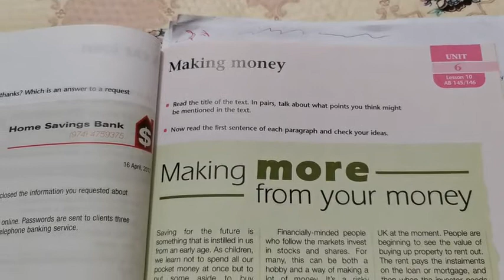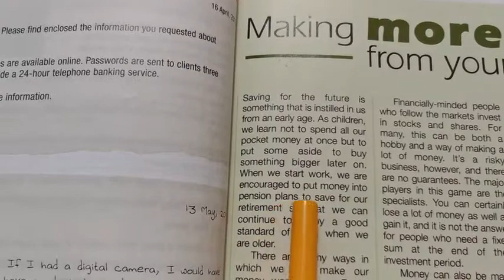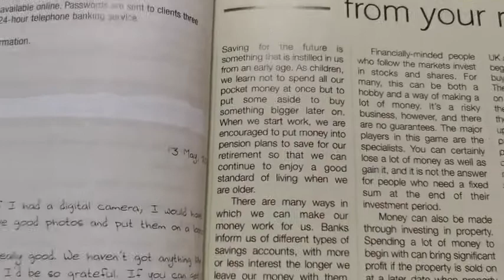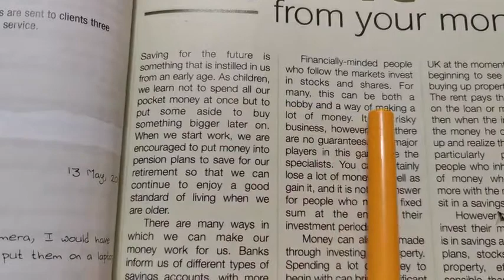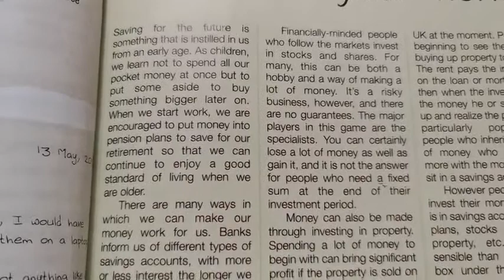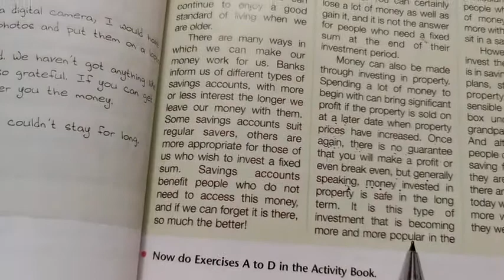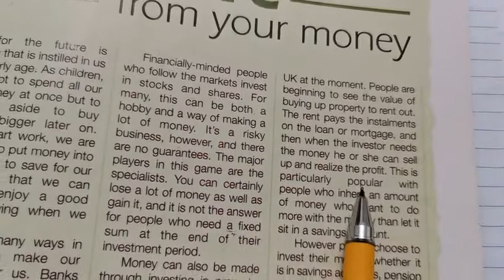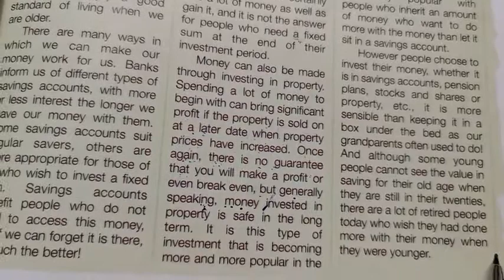انكليزي سادس اعدادي /قطعة (making money) unit 6 lesson 10